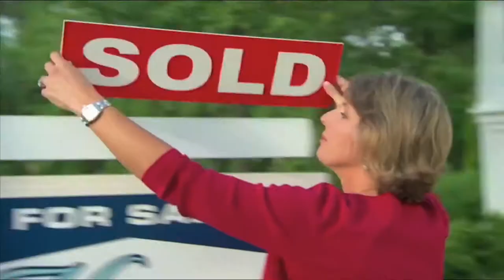Accredited Buyer's Representative (ABR®) - Details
Buying a home is no small matter. Besides being the largest financial transaction you may ever undertake, it’s probably also the most complex. There are many good reasons to work with a qualified real estate professional—especially a trained professional who has earned the Accredited Buyer’s Representative (ABR®) designation, representing best-in-class buyer services.

Credit to ABR REBAC